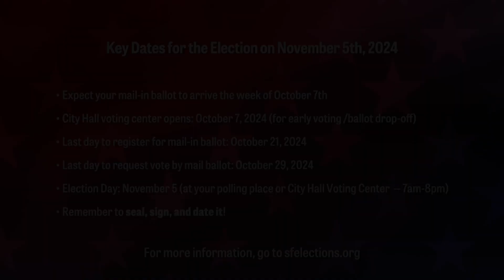Ann Hsu - Candidate for Board of Education